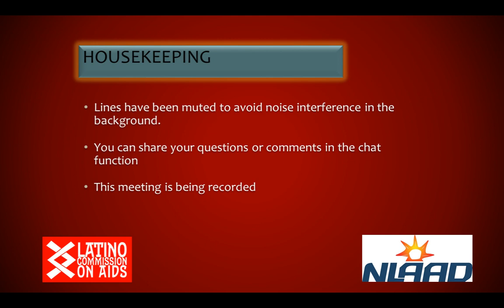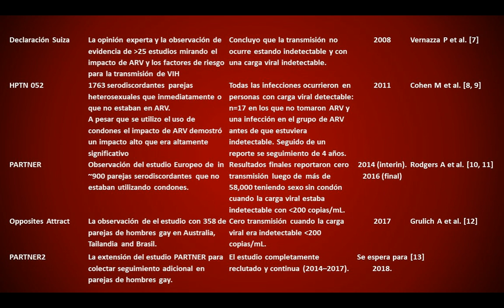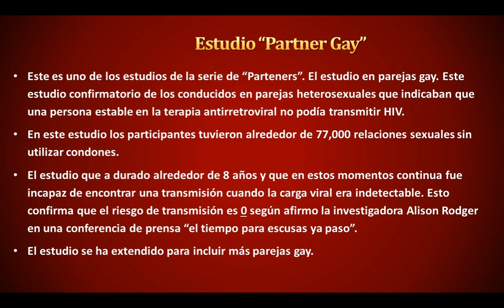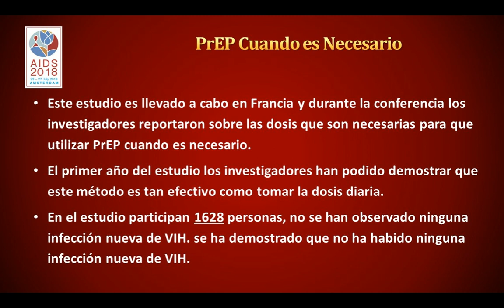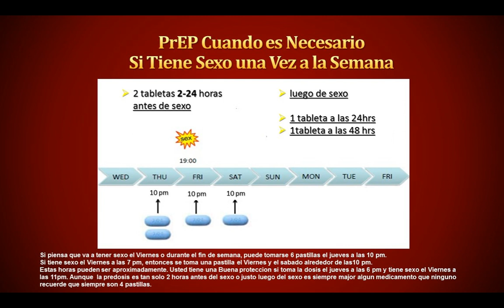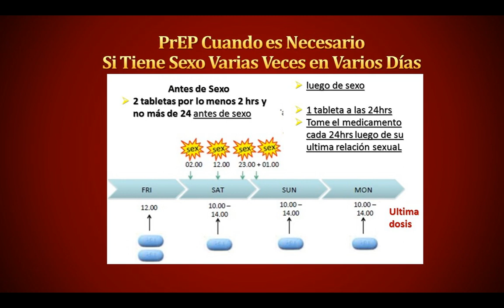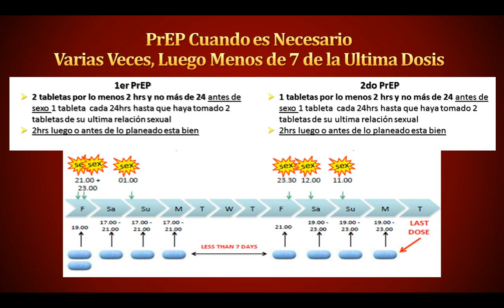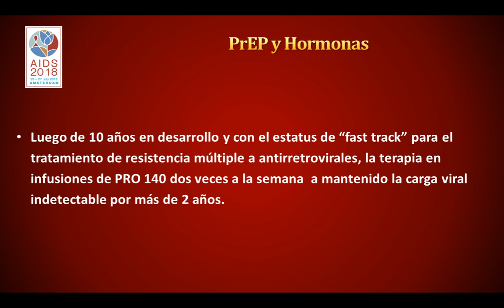NLAAD 2018 Webinar #5 "Revision de la Conferencia Intenacional del SIDA Amsterdam 2018" En español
La Conferencia Internacional sobre el SIDA es la conferencia más grande sobre algún problema de salud en el mundo. Convocada por primera vez durante el pico de la epidemia del SIDA en 1985, continúa brindando un foro único para la intersección de la ciencia, la promoción y los derechos humanos. Cada conferencia es una oportunidad para fortalecer políticas y programas que aseguren una respuesta basada en la evidencia a la epidemia. La 22ª Conferencia Internacional sobre el SIDA (AIDS 2018) se celebró en Amsterdam, Países Bajos, del 23 al 27 de julio de 2018.

El tema de AIDS 2018 fue "Rompiendo barreras, construyendo puentes", que llamó la atencián sobre la necesidad de enfocarse en los derechos para llegar de forma más efectiva a las poblaciones clave, incluso en Europa del Este y Asia Central y en las regiones del norte de África / Oriente Medio donde se producen epidemias. Cuando el VIH / SIDA apareció por primera vez como una amenaza para la salud pública en la década de 1980, los Países Bajos enfrentaron el desafío de frente, al aceptar evidencia científica y trabajar con poblaciones que otros países marginaron y estigmatizaron. En la actualidad, Ámsterdam es una "Ciudad de la Vía Rápida" que se ha comprometido a acelerar las acciones para garantizar que el mundo pueda alcanzar el ambicioso objetivo de acabar con el SIDA para 2030. AIDS 2018 tiene como objetivo promover respuestas al VIH basadas en los derechos humanos y basadas en evidencias que se adapten a las necesidades de las comunidades especialmente vulnerables, incluidas las personas que viven con el VIH, las poblaciones desplazadas, los hombres que tienen sexo con hombres, las personas en entornos cerrados, las personas que usan drogas, los trabajadores sexuales, las personas transgénero, las mujeres y las niñas y los jóvenes, y que colaboran en la lucha contra la enfermedad más allá de las fronteras del país.